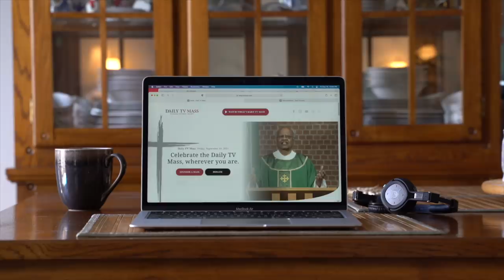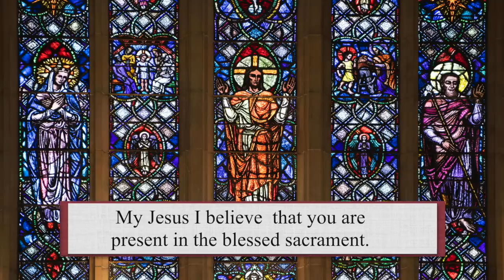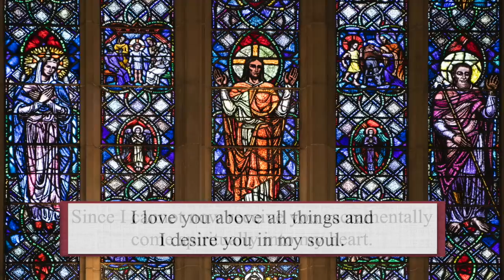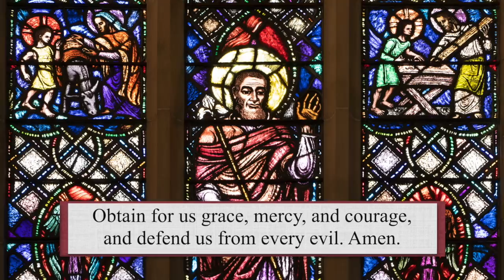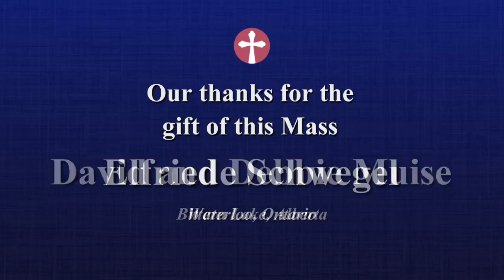Catholic Mass Today | Daily TV Mass, Thursday October 28 2021